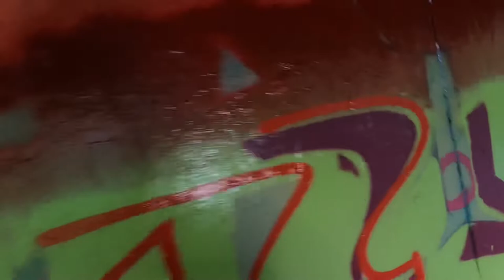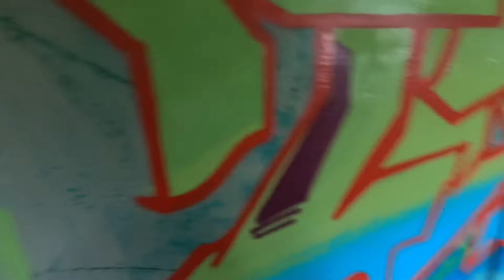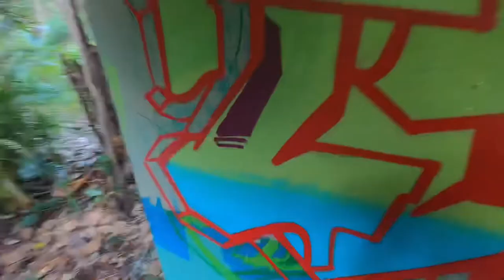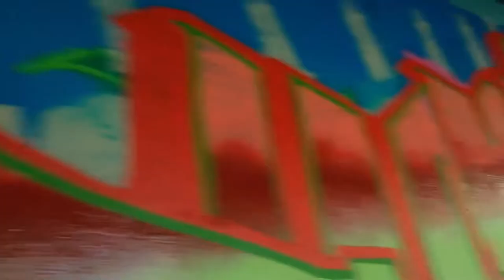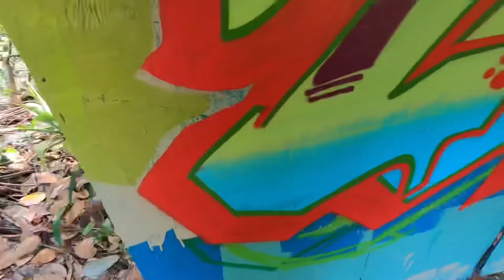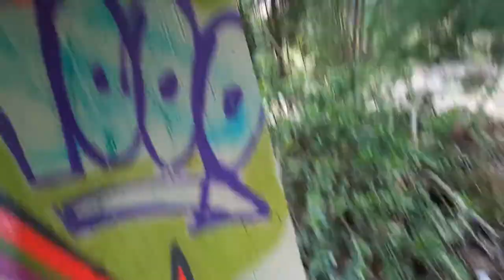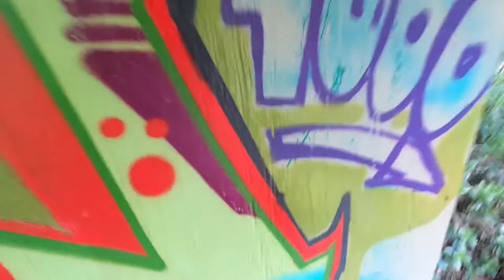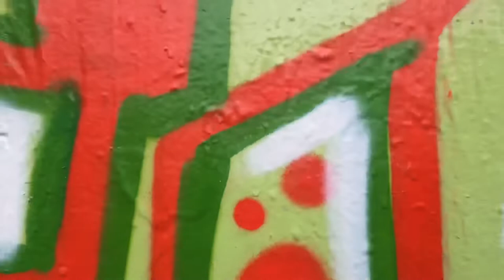RUST paints THERON 1000 SUBSCRIBERS FULL PROCESS on garden wall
Today I post the piece I did for the big homie THERON 1 because after the secret writer 5 we both made 1000 subscribers so we did a name exchange to celebrate! Hope it’s not to boring for you guys! If you like to see these full process videos let me know o ha e a lot more!